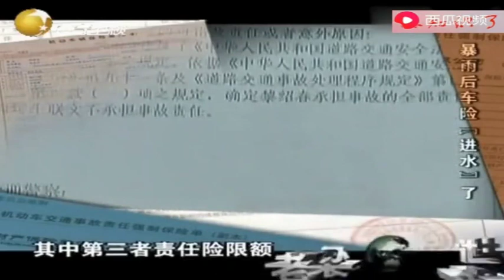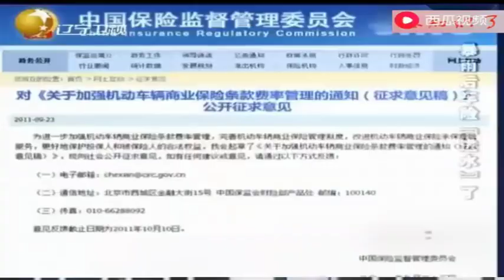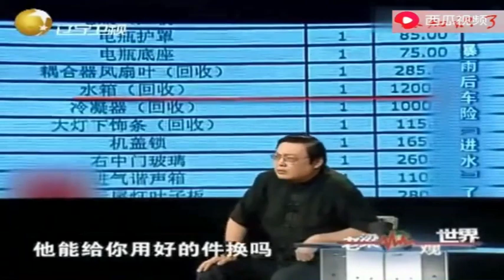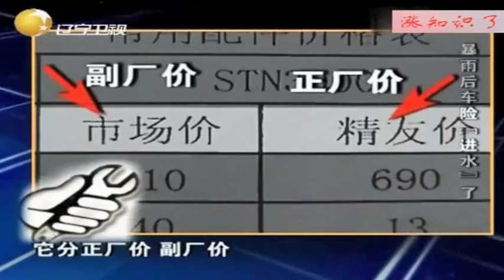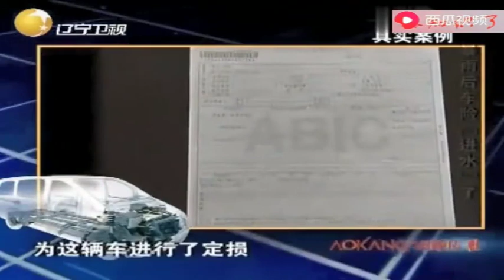老梁觀世界-賣保險工作人員為何收入如此之高？買車險一定要謹慎不要被忽悠